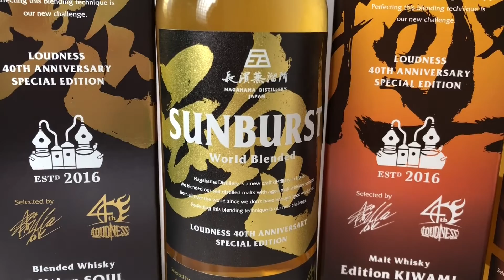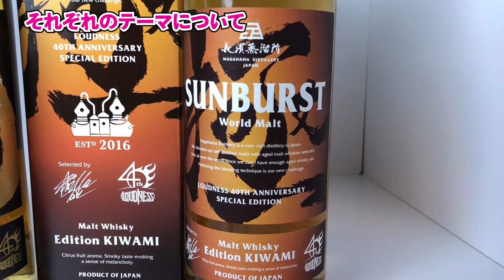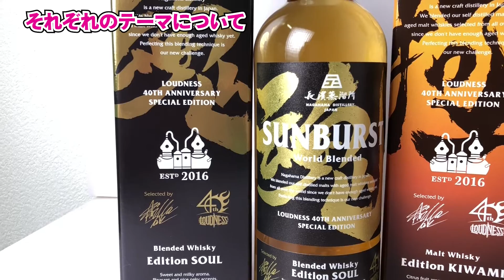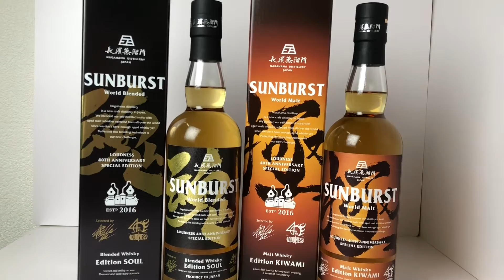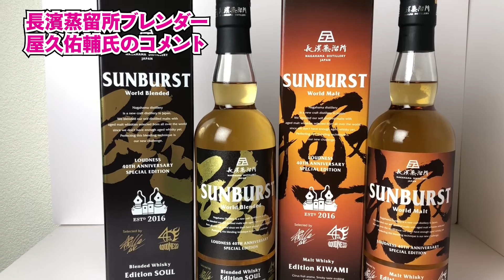LOUDNESS40周年記念ウイスキー SUNBURST Edition KIWAMI極＆Edition SOUL魂 サンバースト 字幕対応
【Amazon】AMAHAGAN SUNBURST サンバースト 極 ＆ 魂 2本セット LOUDNESS 高崎晃 氏 プロデュース